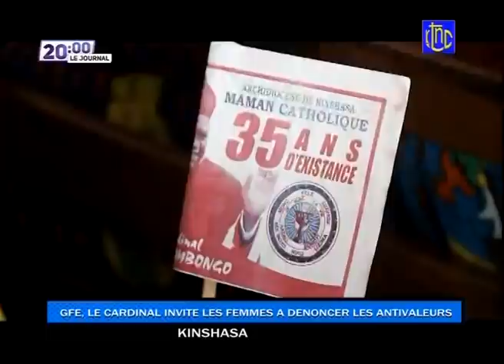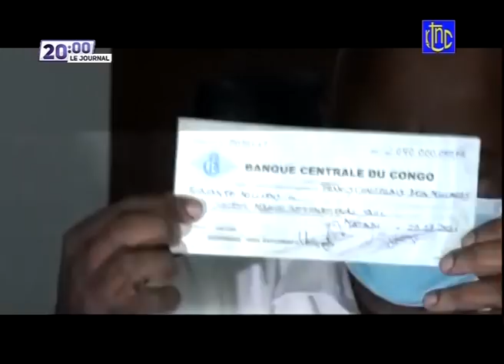🔴RDC : SOUS L'IMPULSION DU Pdt FELIX LE PM SAMA LUKONDE & CERT- MEMBRES DU GOUV ONT DESCENDUS A GOMA